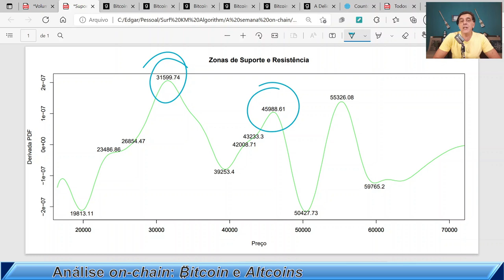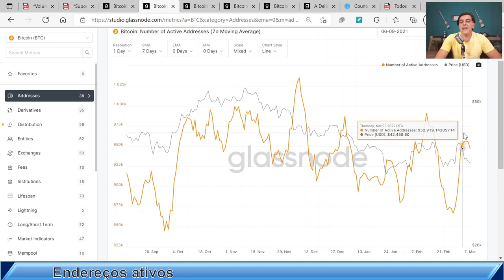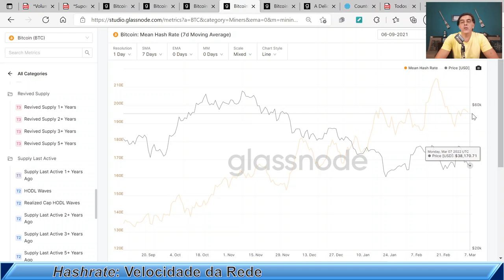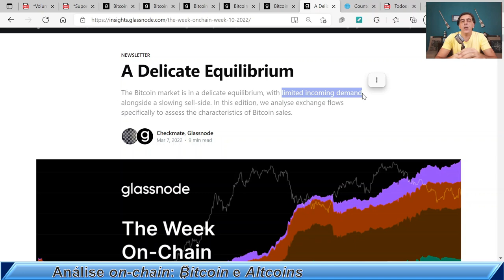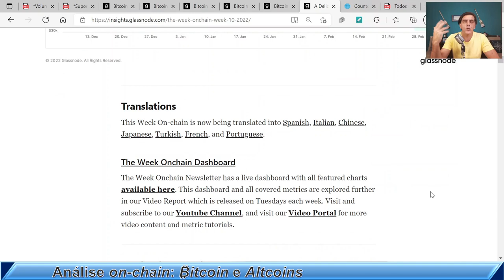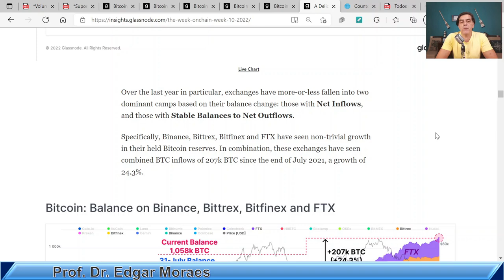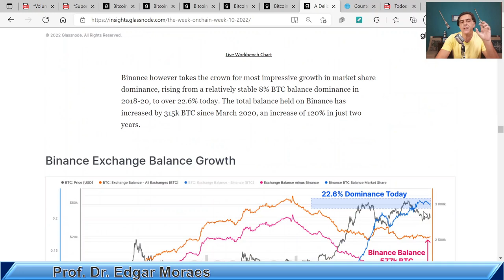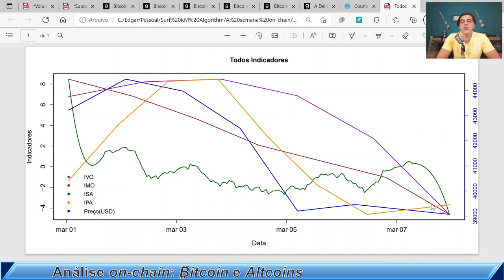BITCOIN EM EQUILÍBRIO FRÁGIL: Análise on-chain